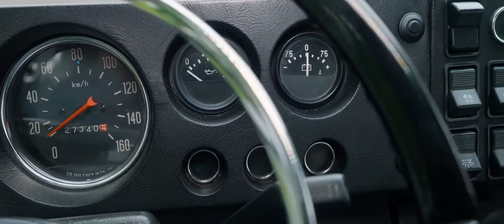🚌Unique Rare Soviet bus ZIL 3207 Youth 🚌 USSR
If you're interested in Soviet cars, then you need to check out this amazing Soviet bus! This ZIL 3207 youth Soviet bus is a unique and rare find, perfect for history buffs and car enthusiasts.

This Soviet bus is a blast to drive and a great way to learn more about Soviet car culture. If you're curious about the history of Soviet cars, then this is the video for you! Check it out now and see for yourself what a unique and rare find this ZIL 3207 youth Soviet bus is!

We are looking for old cars, unusual, abandoned and rare retro cars, we do reviews, tell tricks and technical characteristics. In general, we are creating the largest archive of videos about the Soviet automobile industry, the history of USSR cars, and the history of the Soviet Union in general.